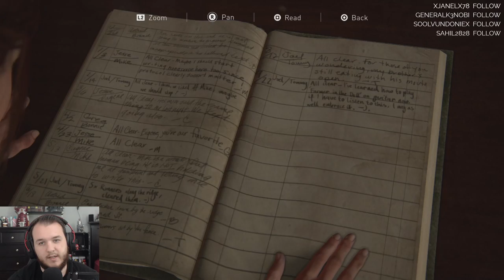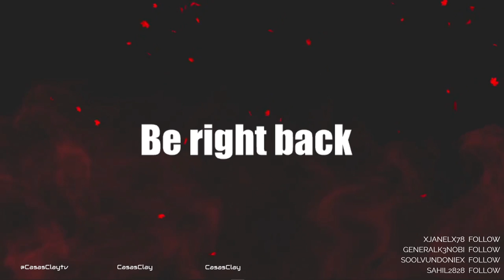The Last of Us Part II - Let's Play - Part 6